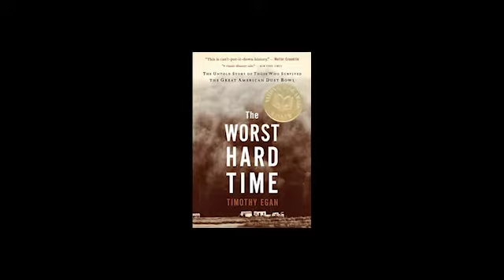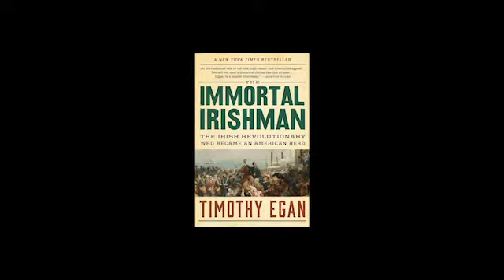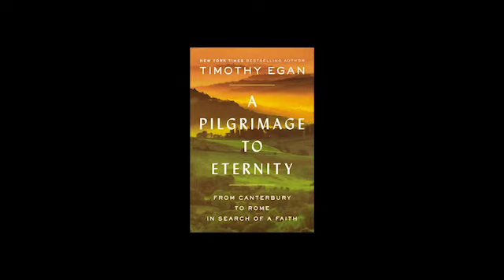Irish America interviews Tim Egan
Contributor Tom Deignan speaks to Author and New York Times Columnist Tim Egan about his most recent book Pilgrimage to Eternity.

Tom and Tim discuss the book, Catholicism, history, and COVID-19 via Zoom in September 2020.